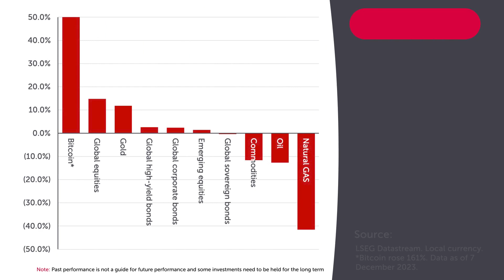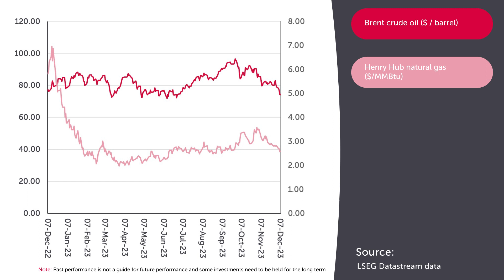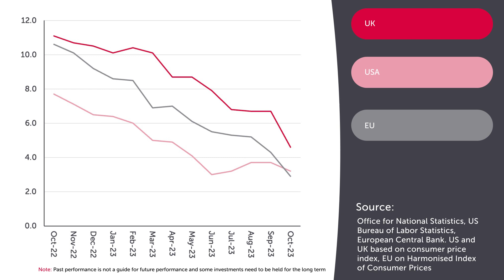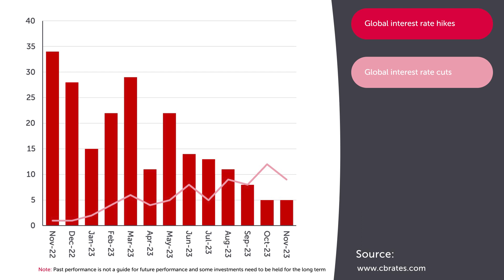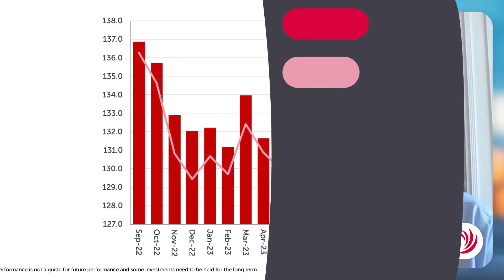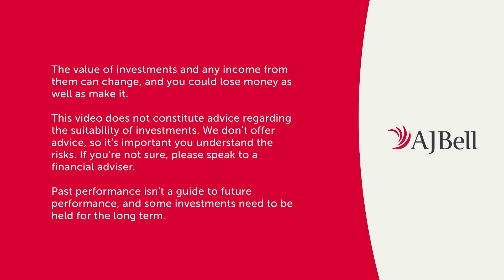AJ Bell Breaking the Mould – Trends from 2023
Russ Mould, AJ Bell's Investment Director, discusses the five key trends which shaped financial markets in 2023 throughout the year.